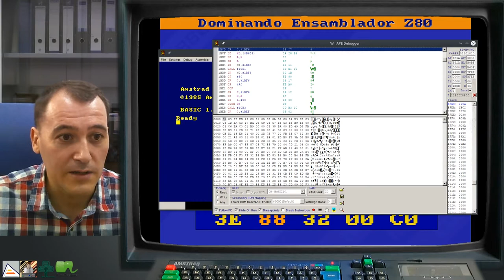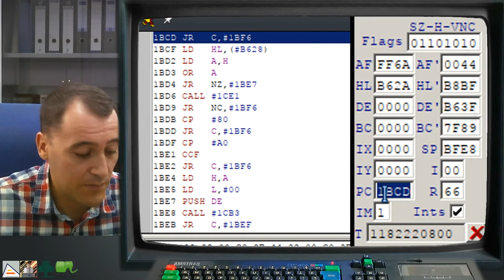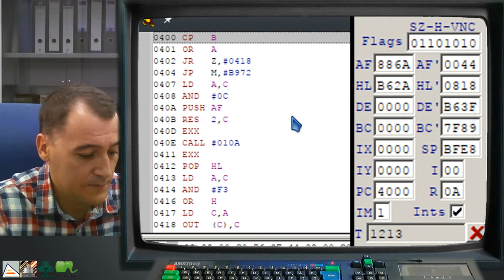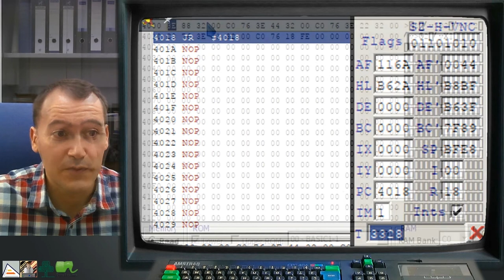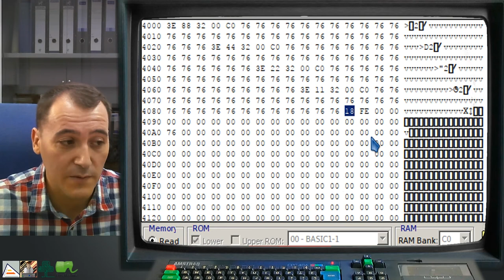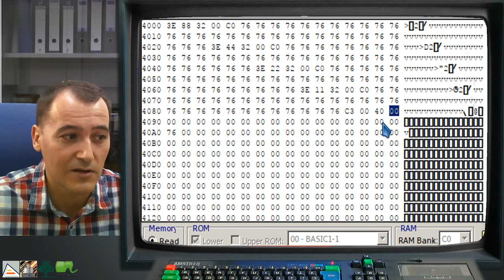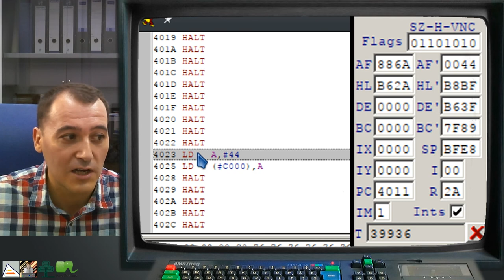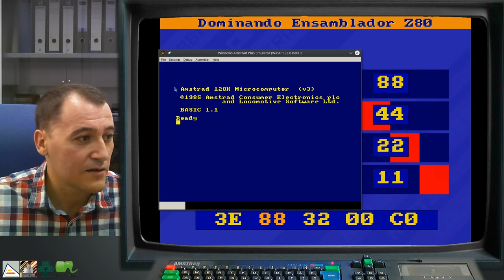[DEZ80 2.P03] EJEMPLO: Reto 1.1. Animación de un píxel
Resolución del reto 1.1 como ejemplo de introducción al nivel. Explicación de los detalles importantes de la resolución como el control del tiempo que tarda la ejecución, el tiempo requerido para visualizar los fotogramas y el funcionamiento de las instrucciones 76 (halt) y C3 (jp).